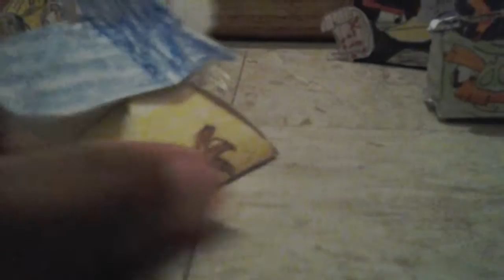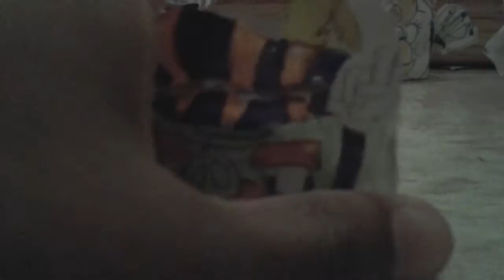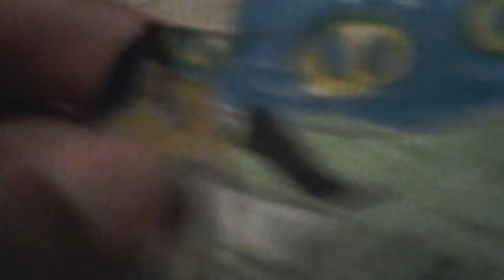Angry birds epic cubie crafts